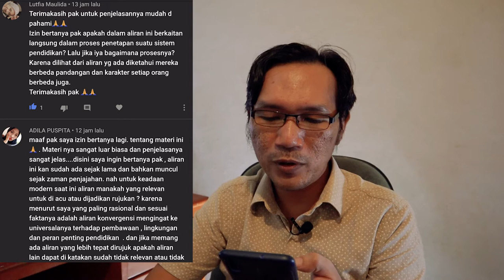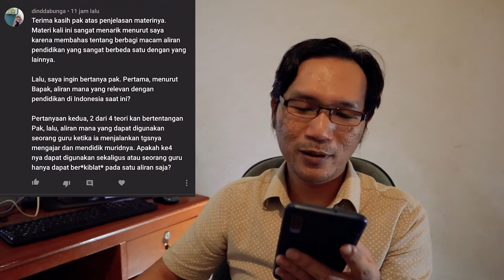Q & A Aliran Konvensional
Menjawab pertanyaan seputar aliran konvensional dalam pendidikan